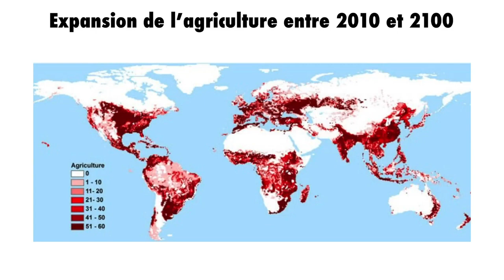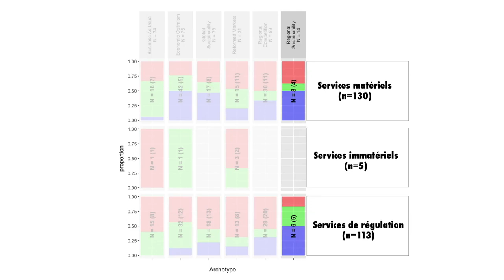Les avenirs possibles de la biodiversité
Yann Laurans, directeur "Biodiversité" à l'Institut du développement durable et des relations internationales (IDDRI), discute dans cette vidéo (9'52) des scénarios de biodiversité d'ici la fin du siècle. S'appuyant notamment sur le rapport 2019 de l'IPBES, il met en lumière les conséquences de 6 scénarios de développement sur les services que nous apportent les écosystèmes.